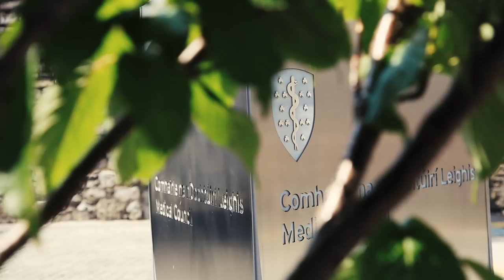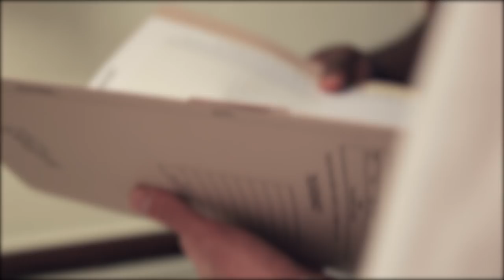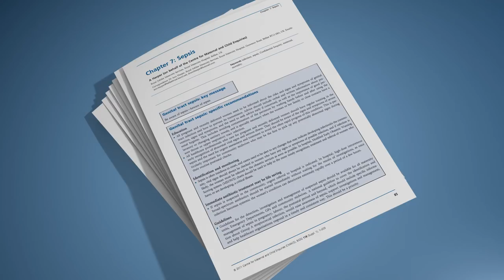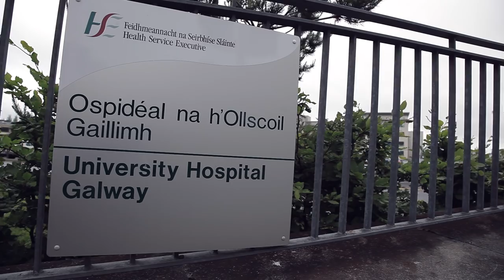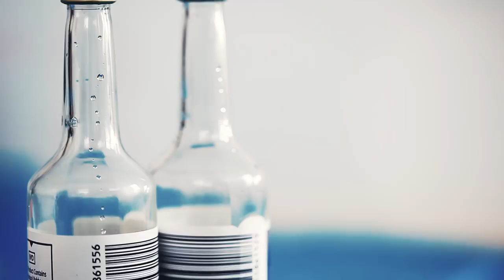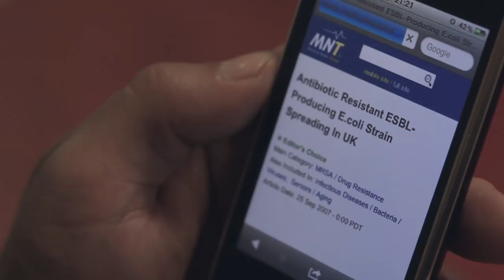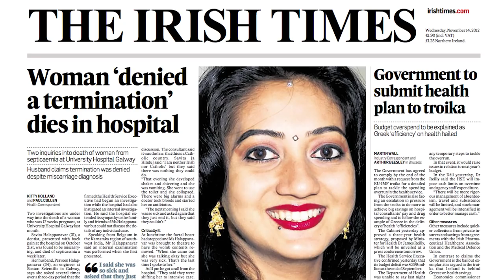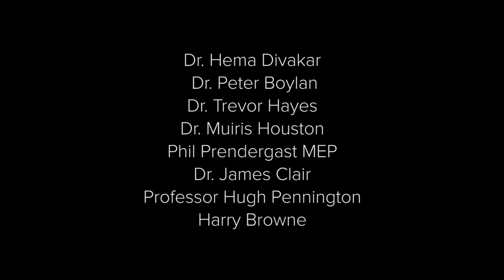A Silent Killer: Savita's Story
Described as “informed”, “compassionate” and “fair” by Irish reviewers and journalists, and rated as a “must watch” on media TV listings, "A Silent Killer: Savita’s Story" is a full-length documentary examined the circumstances surrounding the death of Savita Halappanavar at University Hospital Galway (UHG) and was aired on TV3 on March 26th 2014. The documentary production involved a dramatic reconstruction of Savita’s final 7 days at UHG and included expert testimony from authorities such as Dr Peter Boylan, expert medical witness to the County Coroner and Dr Hema Divakar, President of the Federation of Indian Obstetricians and Gynaecologists.

Following the death of Savita, the world’s news outlets and online blogosphere blew up with the news of her death. Although newspaper inches were filled, and hours of airtime were dominated by the case of Savita, her story was being engulfed in political rows and abortion conflict. Many crucial details of her death, details which would help prevent similar cases in the future, were being overlooked as her death was politicized and swallowed up by the abortion debate.

Using the official enquiries into her death, A Silent Killer: Savita’s Story follows a day by day account into Savita’s time at University Hospital Galway and re-creates all of the important interactions that were recounted in different ways by various news outlets after the story broke. It examines the core issues surrounding Savita’s death and looks at how the media may have shaped and influenced public perception in the immediate aftermath of her death.

Described as “informed”, “compassionate” and “fair” by leading Irish Journalists and described as a “must watch” on media TV listings , A Silent Killer; Savita’s Story stayed in TV3’s online players “most watched” for two consecutive weeks and was very well received.

A special thank you to all of the actors, voice actors, interviewees, and film locations who helped make the documentary a success.